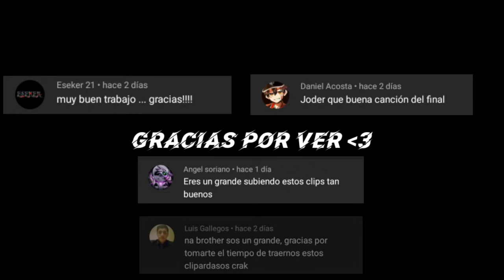CLIPAZOS de la COMUNIDAD HABLA HISPANA de DEAD BY DAYLIGHT #6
Link De Todos Los Streamers Del Video!.

• Canción Del Inicio: Persephone - Retro Funky
• Canción Del Final: E V Ox @VEELA  - Going Up

Si Quieres Aparecer En Futuros Vídeos, Mándame Los Clips Junto Con Tu Canal A
Mi Instagram

Algunos Streamers al Igual que Muchos Clips Suyos Se Quedaron Afuera De Éste Vídeo Debido A Que Recibí Muchos Clips Y No Quería Hacer Largo El Vídeo, Pero Aparecerán En Futuras Recopilaciones Aún Así Sigan Mandando Clips Sin Problemas Que Los Miro A Todos 💜

TODOS LOS VIDEOS son hechos en un CELULAR por lo que Estoy Muy Limitado, Perdón De Antemano.